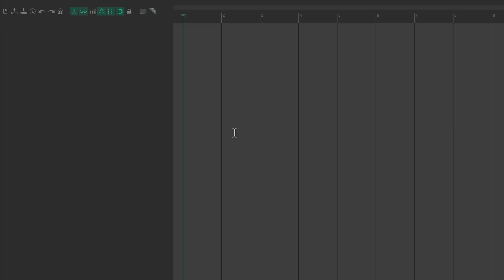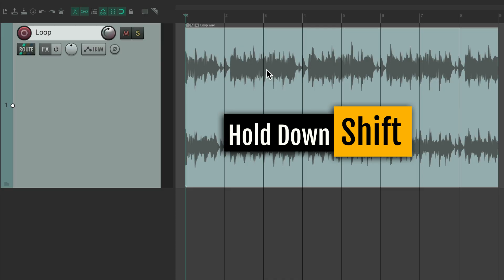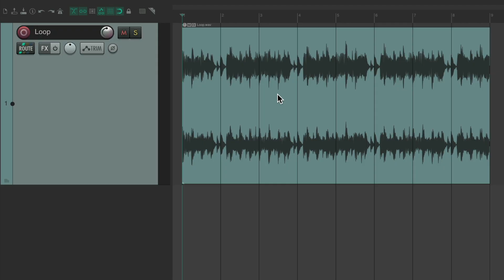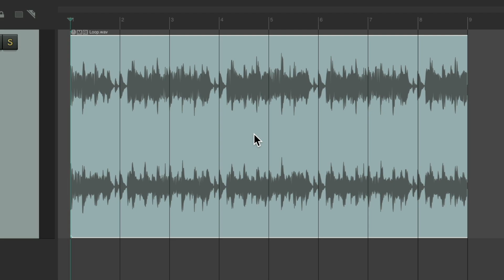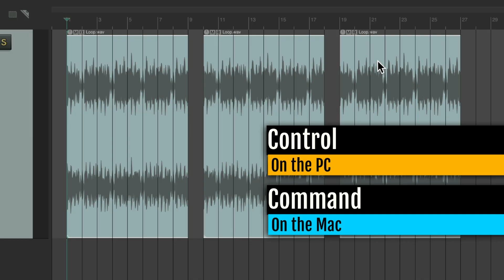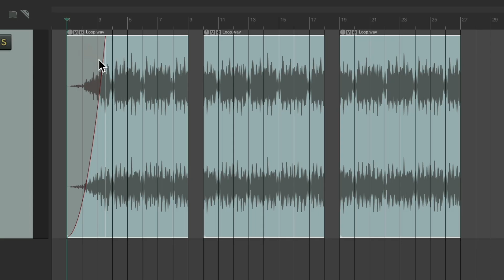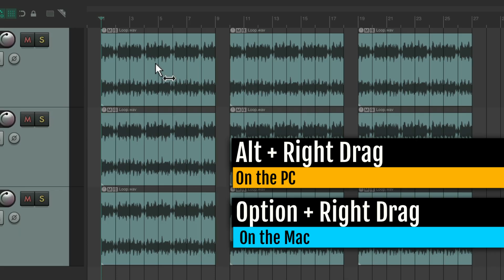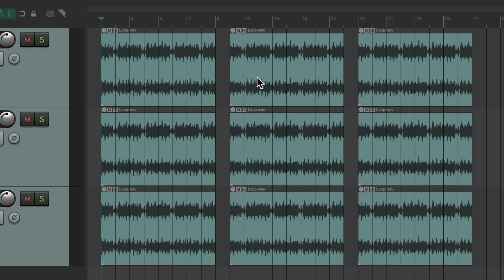This is REAPER 7 - Basic Audio Editing